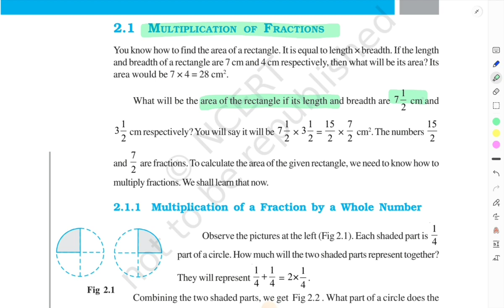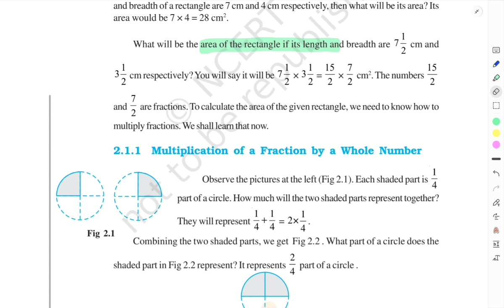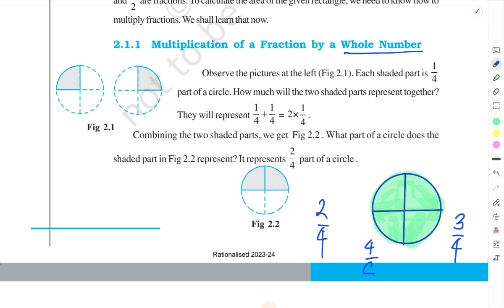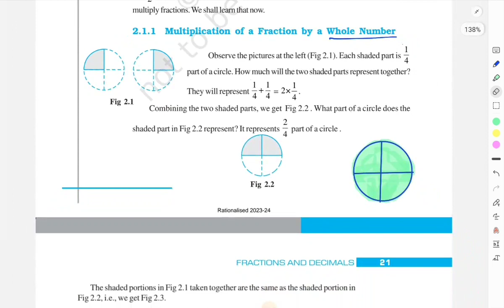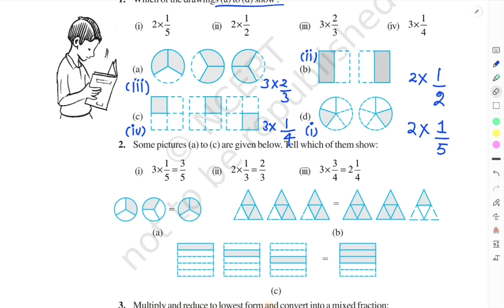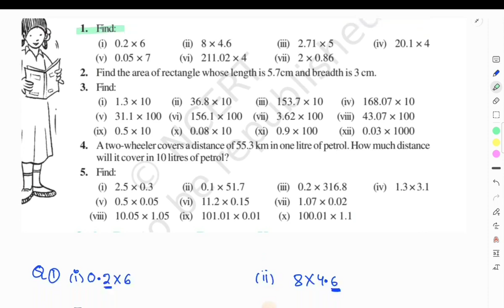Class7 Maths Chapter 2 Fractions and Decimals One Shot|| All Exercises innOne Video || Ex 2.1 to 2.5